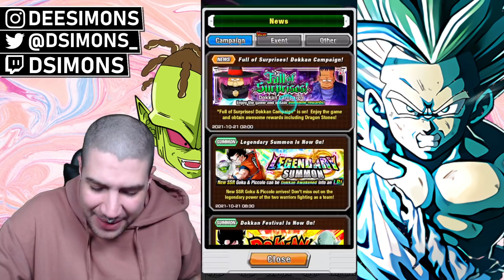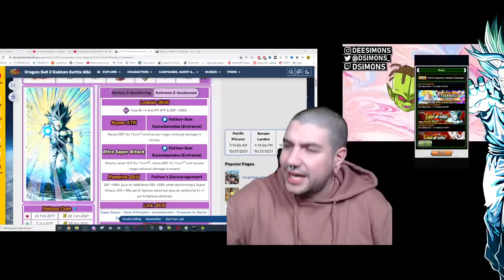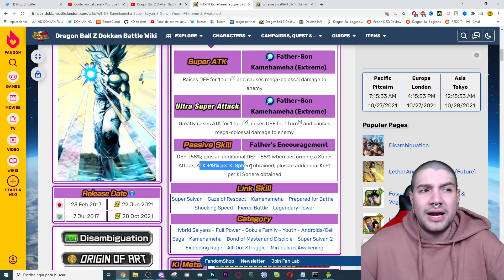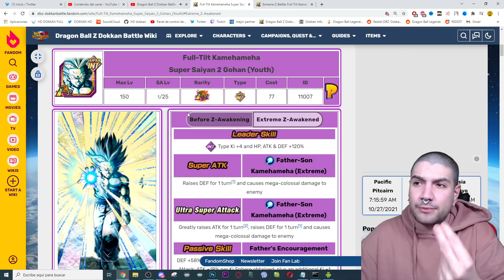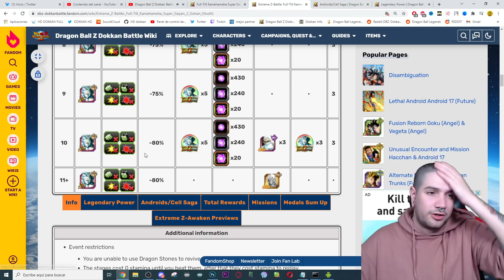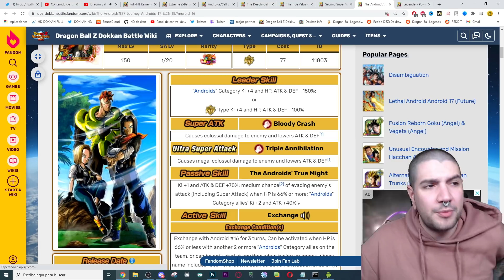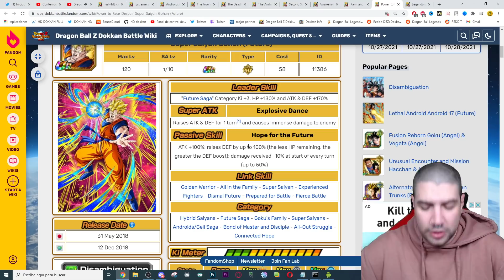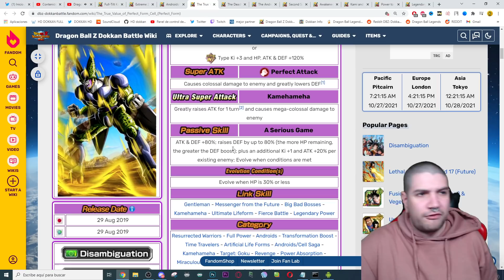MEJORES PERSONAJES para el EXTREME Z AWAKEN de GOHAN LR | Dokkan Battle